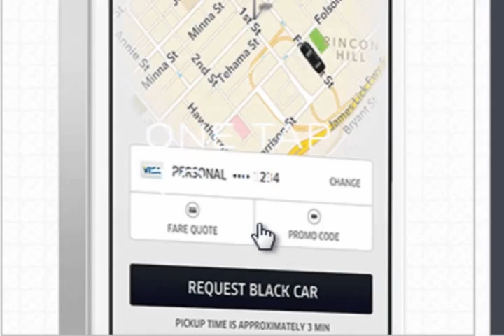Venture To Chicago 10-9-14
Venture capitalists are turning their attention to Chicago. J.B. Pritzker joins Angie on set for a look at the "startup city" of the Midwest.